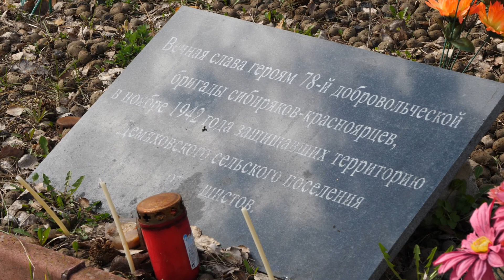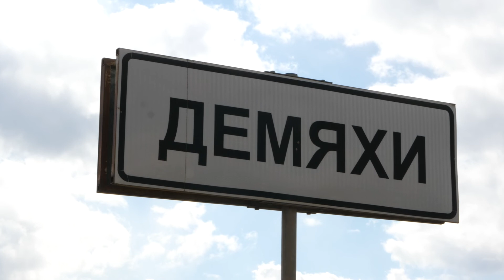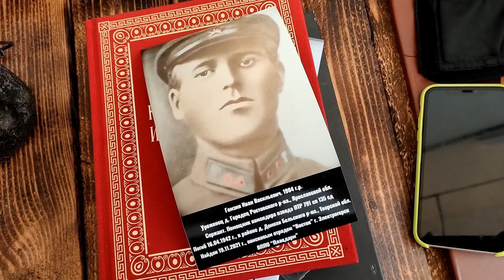По следам Великой отечественной войны. (06.05.22)